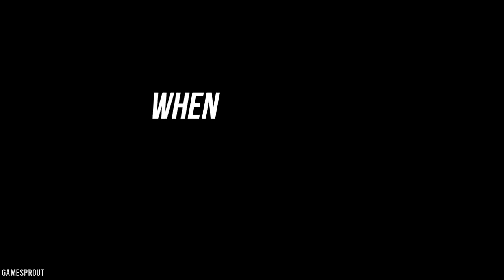No One Likes a Snitch! (When Idiots Play Games #129)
►► GameSprout's PC From Dinopc ◄◄